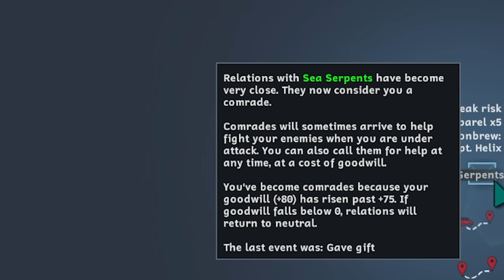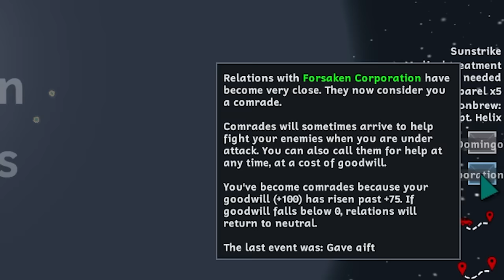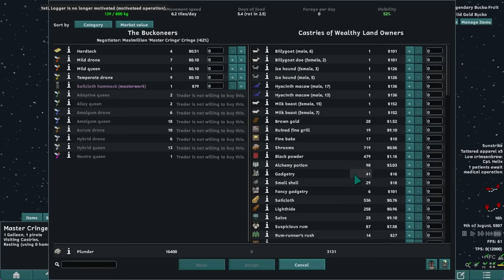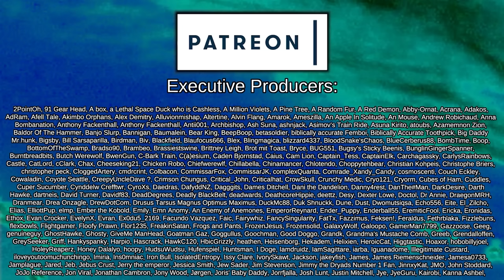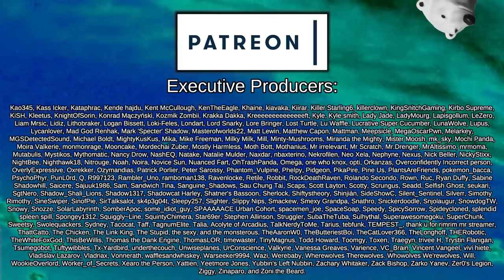Filled With Treasure from HEAD to TOE (And Kidney) | Rimworld: Pirate Wars #18